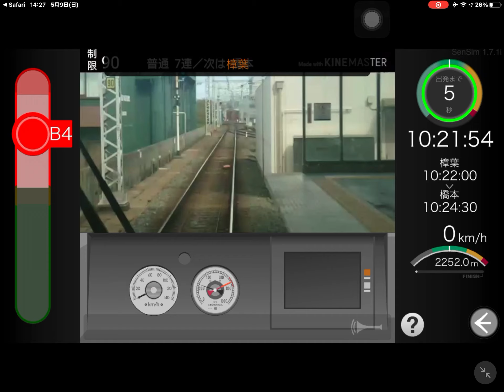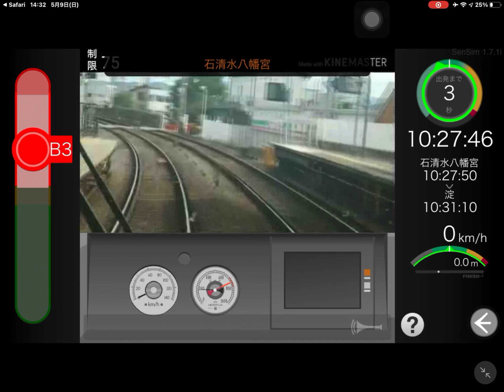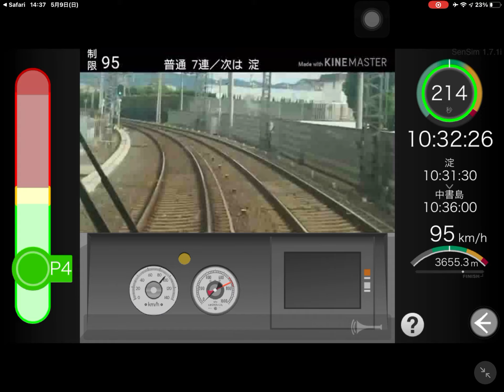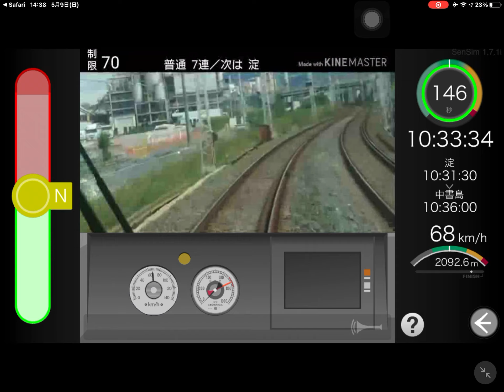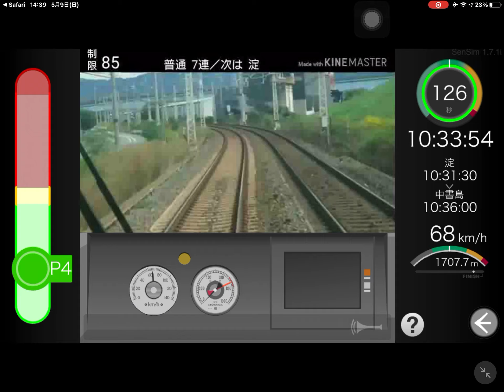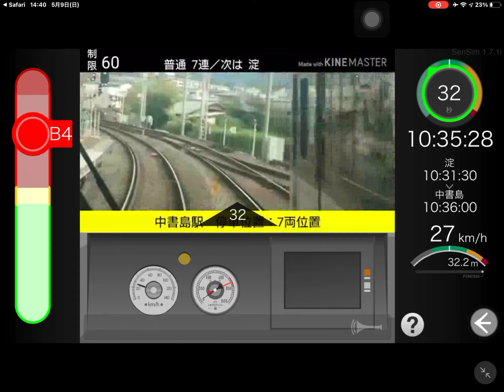【ゲーム】 SenSimで京阪の各駅停車を運転！樟葉→中書島